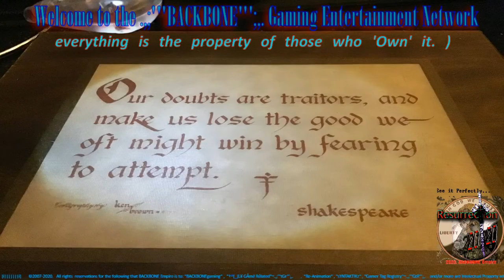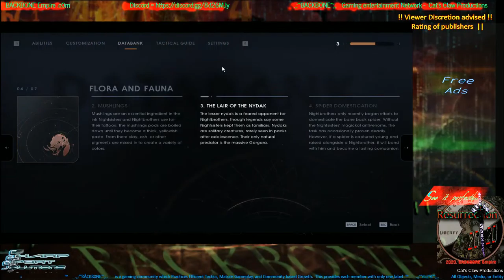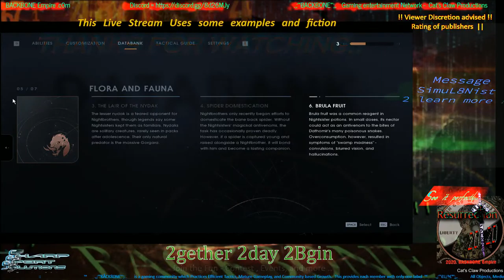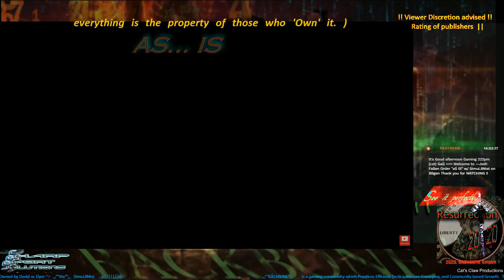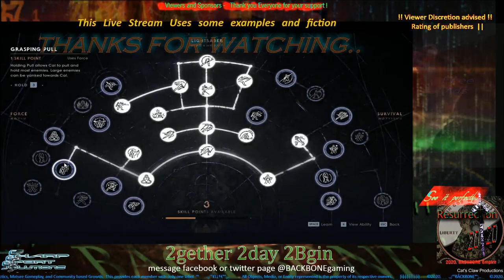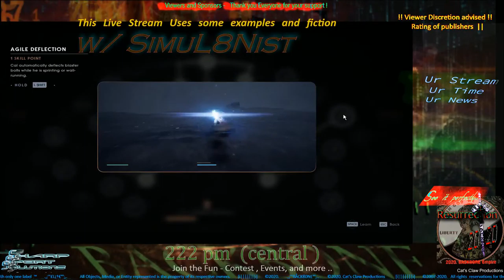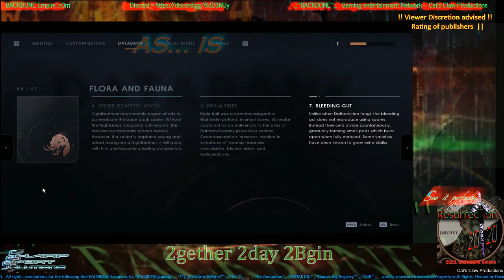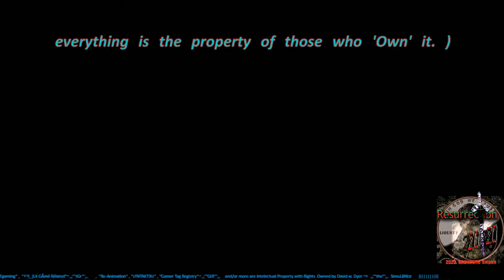It's Good afternoon Gaming 222pm (cst) GaG === Jedi: Fallen Order "aS iS" w/ SimuL8Nist on BBgen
.,;'"BACKBONE"';,.
BBgen -~ Cat's Claw Productions